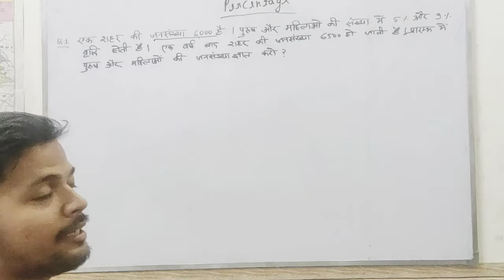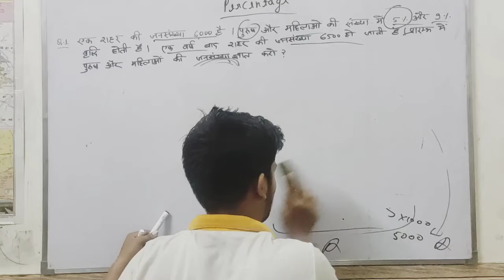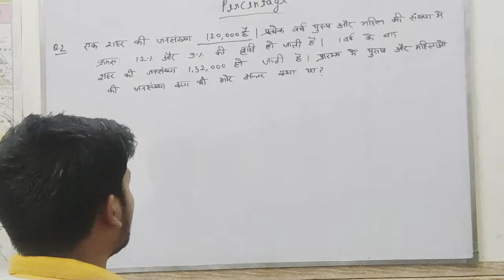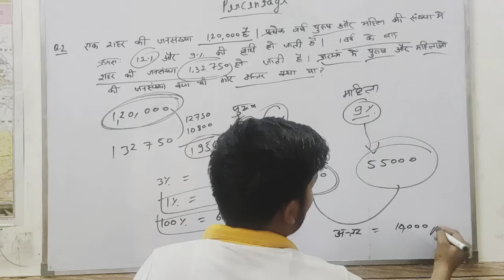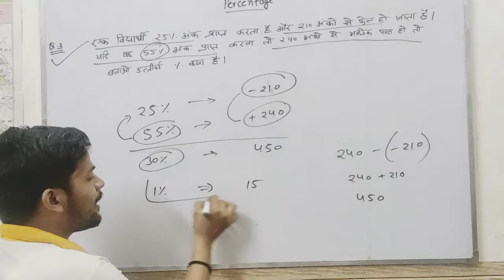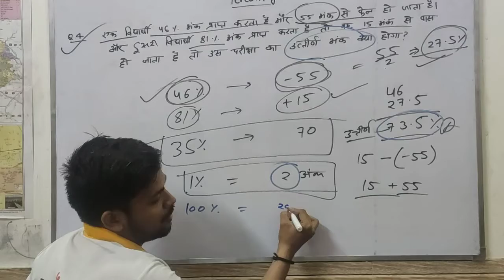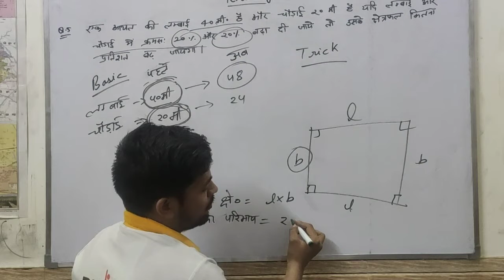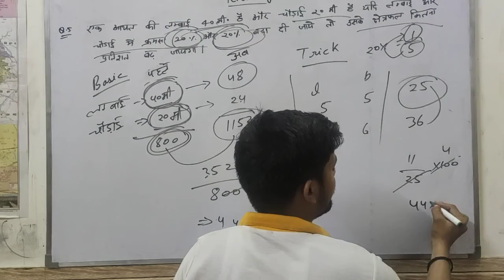PERCENTAGE Part 4 || MATHS || By Sohit Sir